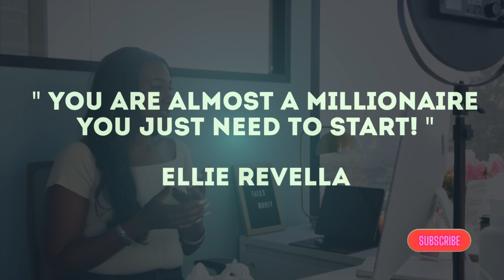Business Pro Tips! How to Get a VIRTUAL ADDRESS & Why You Need One!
Hey everyone! I am a business coach and strategist and I teach you all how to start your business from the ground up. Whether you are a brand new entrepreneur or an aspiring one, I will teach you how to set up your business, build business credit, increase your income streams, and more!

In this video, I'm talking to you about the importance of having a virtual address in your business. This can be a key way to maintain your businesses' privacy and also elevate your legitimacy! When you apply for loans and lines of credit, they will want to see if your business address is separate from your home address.

Also, here is the link to my Business Credit & Grants course so that you can get all the funding your business needs.

You'll learn how to start & scale a business + everything you need to create multiple income streams and build wealth.

Learn How to Start & Scale Your Business to 7-Figures in the 7-Figure Starter Pack!
It's 7 modules all about how to:
1. Choose Your Business
2. Form Your Biz Entity
3. Get Business Licenses
4. Get Business Insurance
5. Learn How to Pay Yourself & More Tax Tips
7. Social Media Strategies
BONUS Templates & Content Calendars!

Learn how To Build Your Business Credit in my Business Credit Masterclass!
You also get Lifetime access to my Business Credit Accountability group!

Learn how to Apply for & WIN Grants in the Grant Essentials Kit!
I give you a list of 500 Grants in all 50 States as well as all the templates, worksheets and sample grant proposals you need to WIN.

Learn how to start your own AirBNB without owning ANY property! I give you scripts, templates and more to help you get the YES with corporate leases!